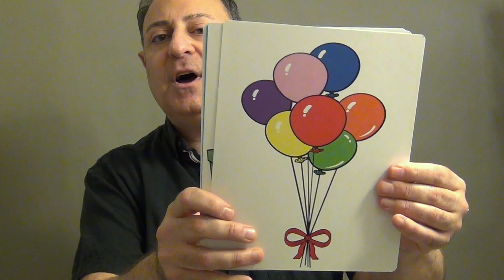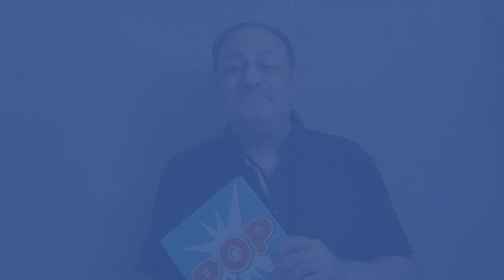Birthday Party Prediction from sillymagic.com. Silly Billy Clown performs magic shows for kids.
Introducing the new Birthday Party Prediction trick. By Silly Billy and Ken Scott. Or browse through Silly Billy Clown performs magic shows for kids parties in New York City.